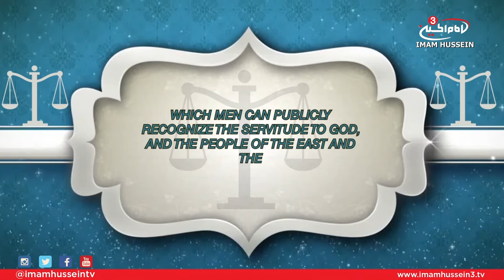Treatise of Rights - Ali Jasim (Right of the Prayer Leader)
In this episode, Ali Jasim touches on the 19th right mentioned by Imam Al-Sajjad which discusses the right of the prayer leader upon the believers in prayer.

Satellite:
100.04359